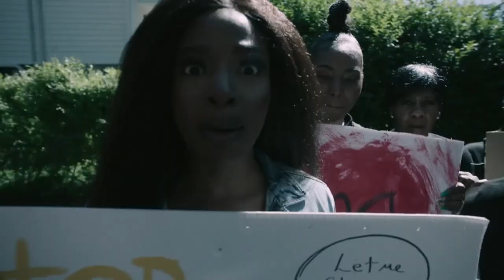Diggstown | New Season | Sneak Peak | Universal TV on Universal+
Marcie Diggs is back, and she's more determined than ever to fight for justice for the people of Toronto. As she confronts her own past and ethics are put to the test, she must take on a new case that will challenge her in ways she never imagined. She'll have to deal with the fallout from her past, as her old enemies come back to haunt her. But Marcie is not going to give up without a fight. She's going to use her law degree and her street smarts to make sure that everyone gets a fair shake.

Here's a sneak peek from the upcoming first episode.

Diggstown Season 4 | Sundays 8pm CAT from October 29 on Universal TV, DStv Channel 117 or stream next day on Universal+

Stream Diggstown Seasons 1-3 on Universal+ now, and stream Season 4 next day on Universal+ through catch up on the DStv app or connected Explorer.